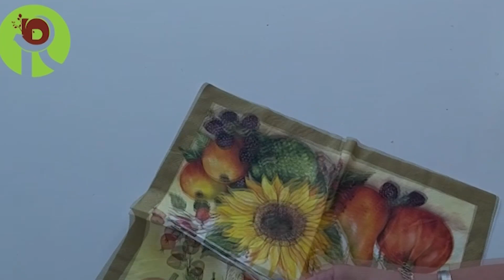5 Ideias Criativas Para Decoração de Cozinha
Oiê! Neste vídeo vamos fazer reciclagem para decorar a cozinha. São 5 ideias incríveis para voce fazer em casa. Faça você mesmo a decoração da sua cozinha gastando pouco.  Artesanato sustentável, do lixo ao luxo.
Mostre este vídeo para parentes e amigos que gostam de artesanato, reciclagem, decoração, costura e um bom diy.

Show this video to relatives and friends who like crafts, recycling, decoration, sewing and a good diy.

☞ Link para Download do Molde:
Neste canal voce vai aprender artesanatos sustentáveis de maneira fácil e criativa. Reciclagem com materiais simples e baratos que voce tem em casa. Muitas decorações para casa, festas e lembrancinhas, sempre do lixo ao luxo.

5 Ideias Criativas Para Decoração de Cozinha
5 Ideias Criativas Para Decoração de Cozinha
5 Ideias Criativas Para Decoração de Cozinha